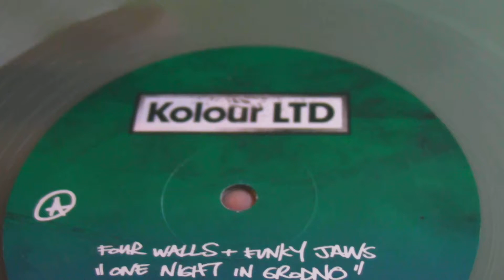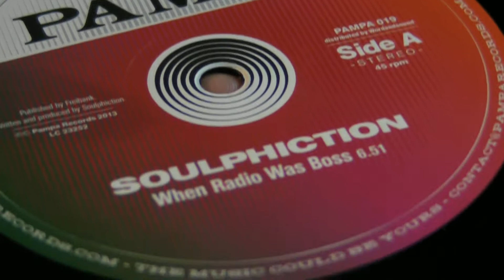Deep House : Four Walls & Funky Jaws - Soulphiction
DeepMoodMusic presents : Four Walls & Funky Jaws - Jazzy Things ,label: Kolour LTD. Soulphiction - When Radio Was Boss,label: Pampa Records